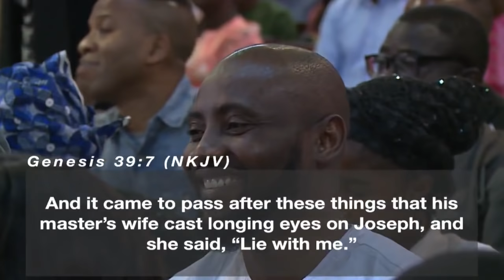Man may Forget but God Doesn’t | Pastor 'Tunde Bakare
Main Service